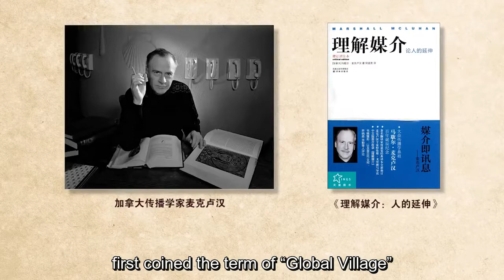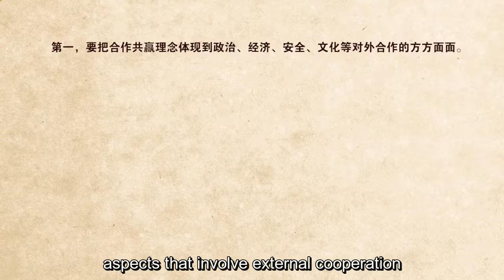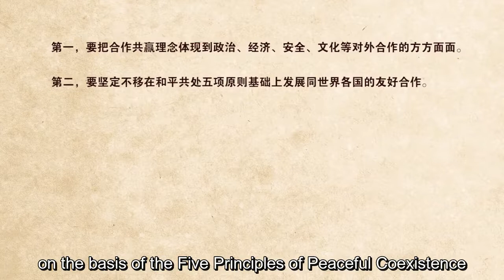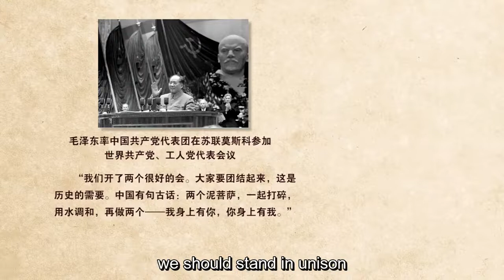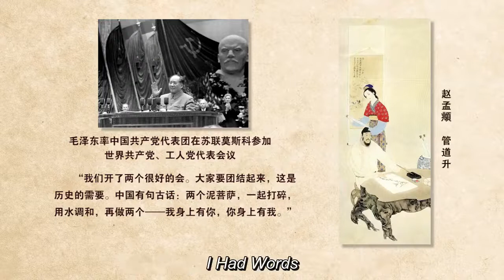10.6 A New Type Of International Relations Centered on Mutually Beneficial Cooperation